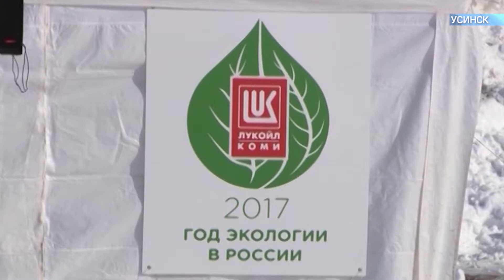В Усинске состоялись соревнования по подлёдному лову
В Усинске состоялись соревнования по подлёдному лову среди работников нескольких предприятий Группы ЛУКОЙЛ в Республике Коми.